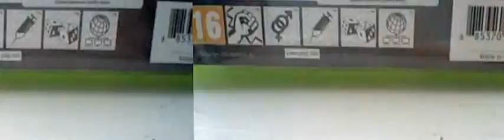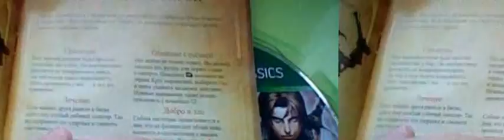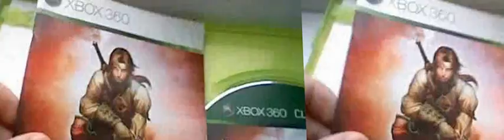Fable II Russian Version Xbox 360 Unboxing/Review